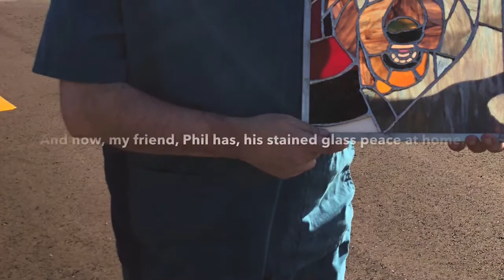Irish Wolfhound StainedGlass Project